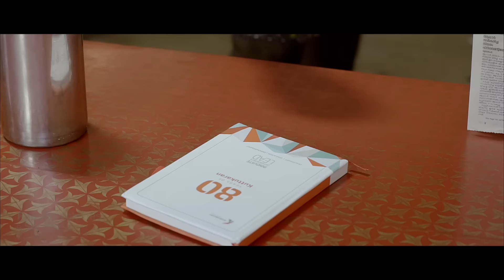Kuttukaran Group Celebrates 80 Years in Business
Kuttukaran is the parent company of leading automobile dealerships for global brands across Kerala and beyond.

Our experience of over 75 years uniquely positions us to expand our footprint across the country. Building on the foundation of our automobile business, we have diversified in different directions.

We believe that we are defined not only by where we want to go, but what kind of a traveller we want to be.